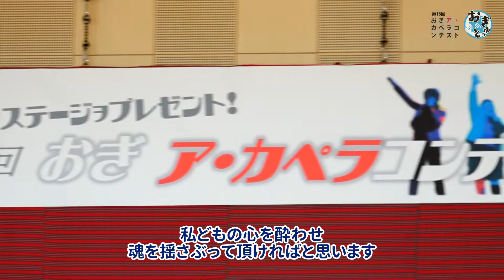第15回ア・カペラコンテスト ダイジェスト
2017年2月12日(日)
小城で第15回ア・カペラコンテストが開催されました！
今年も例年以上にツワモノ揃いで、どこが優勝してもおかしくない！
もの凄くクオリティーの高いコンテストになりました！